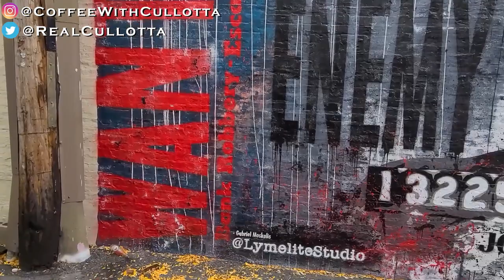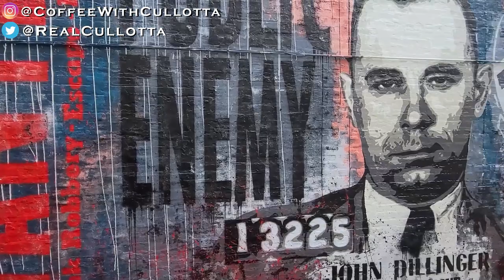How John Dillinger Died - Mob Vlog - Biograph Theater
Adam Flowers and Art Kelly visit the Biograph Theater to visit the location that John Dillinger was shot and killed.